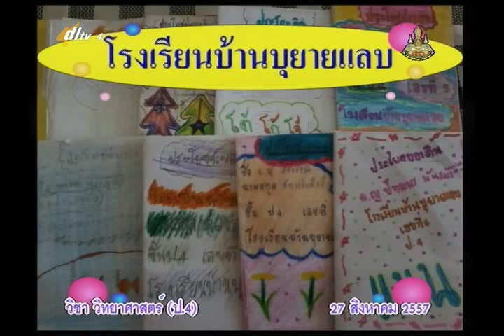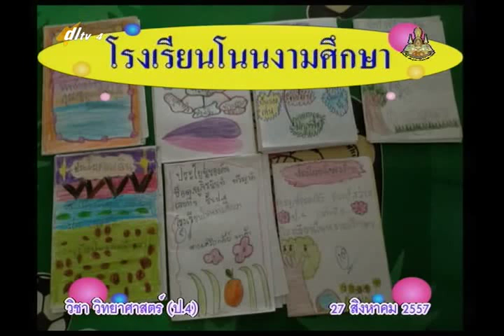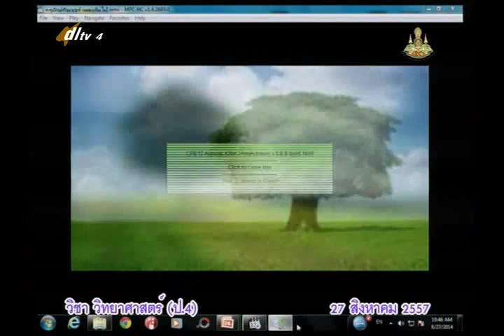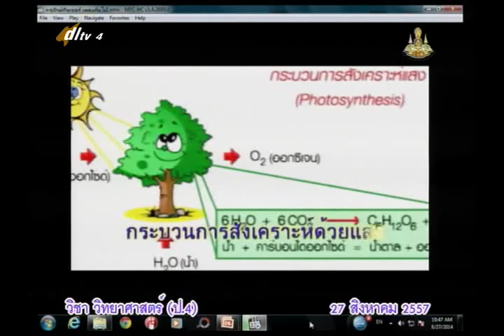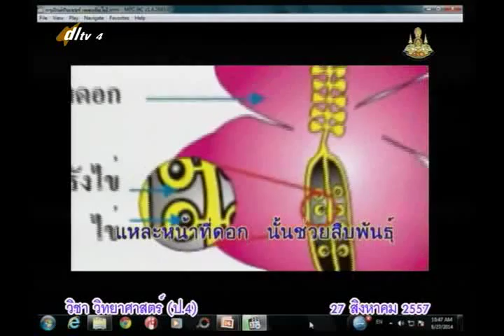028A+4270857+ว+ทดสอบหลังเรียน+scip4+dl57t1